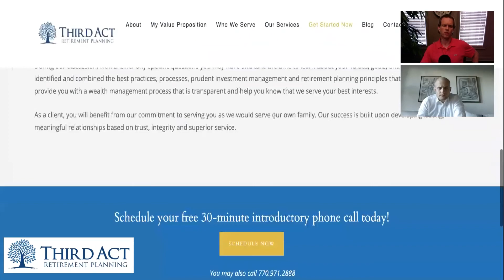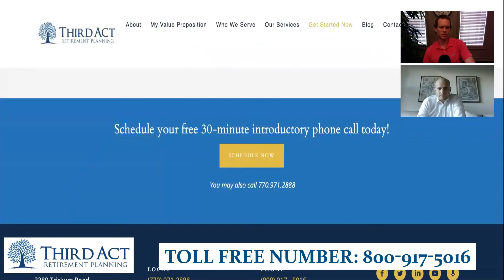Is $1 M Enough To Retire?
Do you think a million-dollar would be enough money to offer you a smooth retirement? In this episode, we have the amazing Tommy joining us on the show. He is the president of the Third Act Retirement. Tommy Cloud will help us understand if a million dollars is enough for retirement and how he helps couples prepare for their retirement.

Tommy will share nuggets of wisdom that you cannot afford to miss. Listen in to this episode.
Key Talking Points of the Episode:
• Is a million dollars enough to retire?
• How interruptions in our family domestic marriage make a significant impact on our money
• How Tommy helps couples in ensuring they have enough money in their old age
• What makes Tommy the best person to advise his clients and stand out from the rest of the financial planners?

Standout Quotes from the Episode:
“You don’t want to ever get in a situation where you have put your spouse at a point where they can’t go back, and they must go forward.”
“Assets have to serve a purpose.”
“We are in a place where diversification is going to be important.”